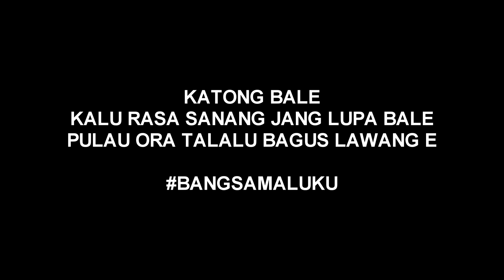SHOOT DI PULAU ORA SERAM MALUKU TABAOS DISTRICT95 RML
ora beach maluku seram, pulau ora seram maluku tengah, tabaos bangsa maluku, district95, rap mollucan labrak, unu ambonwhena aratuaman mcp sysilia, elon toms, boy telusa. maluku indonesia. tempat wisata ora beach.